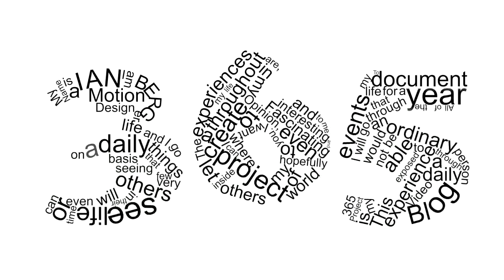Day 128 of my 365project - Long Busy day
Had a long busy day and forgot to film during it so its just a recap at home with some Skytrain footage. enjoy